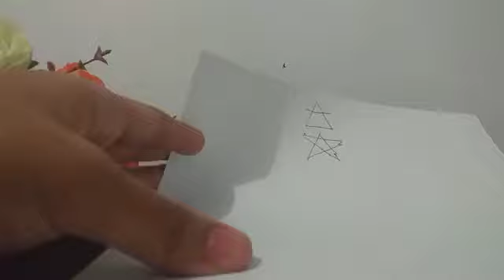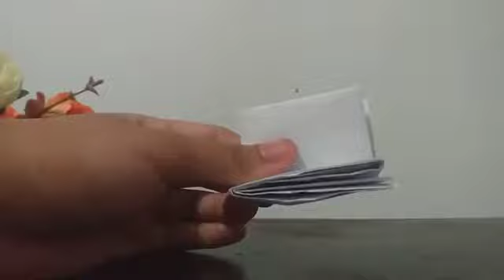Paniguradong tatawag siya sayo sa pamamagitan Ng spell na ito